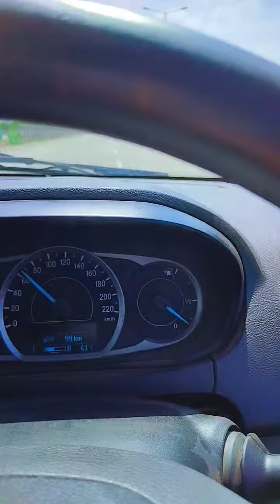Driving My Dream Car follow blog #💪💪